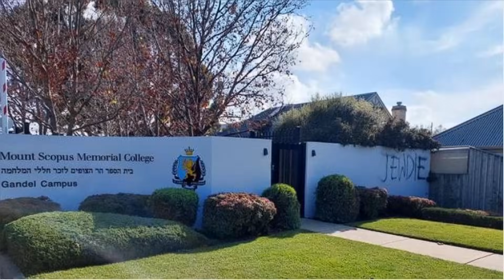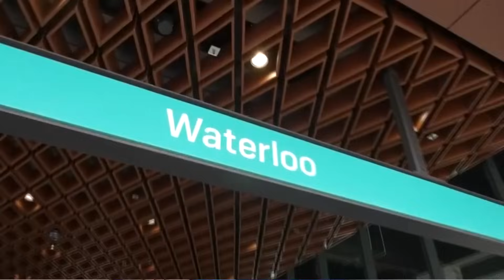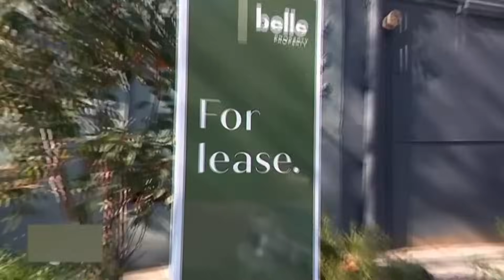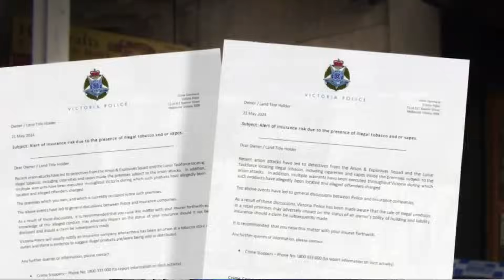TIN ÚC CHÂU 1PM 28-05-2024 - NSW: “Cột mốc lịch sử" cho sự phát triển giao thông của Sydney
Nội dung chính của TIN ÚC CHÂU 1PM 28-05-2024

1. Phong trào bài Do Thái tăng cao tại Úc
2. Bộ trưởng Di trú Andrew Giles lại bị chỉ trích vì đã cho kẻ hiếp dâm trẻ em được phép ở lại Úc
3. NSW:  “Cột mốc lịch sử" cho sự phát triển giao thông của Sydney
4. CoreLogic báo cáo giá thuê cao kỷ lục - dẫn đầu là Tây Úc và QLD
5. Chủ nhà bị cảnh sát cảnh báo về việc cho người bán thuốc lá thuê cửa hàng

6:00PM & 8:00PM từ Thứ Hai - Thứ Sáu và 1:00PM Thứ Bảy

- Thời Sự Nước Úc của Viet TV Australia phát sóng vào lúc 10:00AM Chủ Nhật hàng tuần trên kênh Youtube